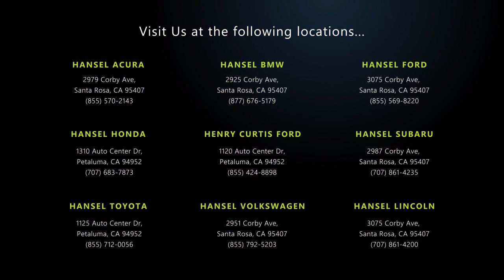2015 Subaru Legacy 3.6R Limited Santa Rosa Rohnert Park Petaluma Sebastopol Windsor Cotati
2015 Subaru Legacy 3.6R Limited Stock Number: BU240524A Vin:4S3BNEN68F3024770.

Hansel BMW
2925 Corby Avenue